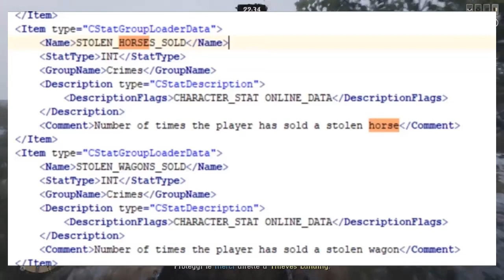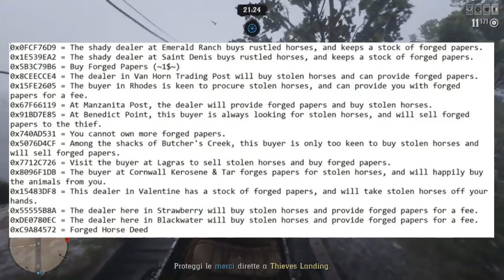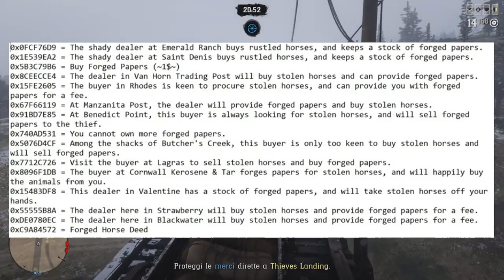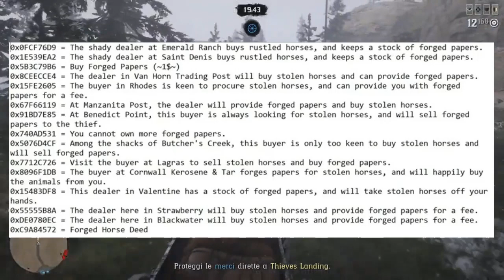RECINTI E ALTRI LEAK SCOPERTI NEI FILE E CODICI DI RED DEAD ONLINE !! (RDR 2)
MODALITÀ REGISTA, VENDERE CAVALLI E CARRI E ALTRI LEAK SCOPERTI NEI FILE DI GIOCO DI R* GAMES !! RDO

ID EPIC GAMES/Codice Supporta un Creatore Fortnite: OrcuVerdeGAMER12